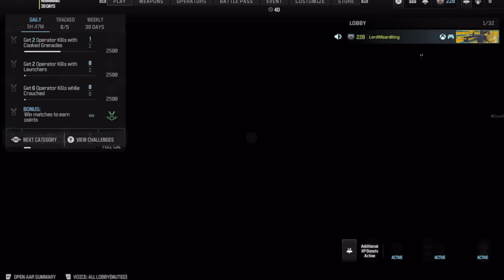Major CRASHOUT Caught on Livestream!!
Turtle makes someone CRASHOUT on livestream over a movie… also Cal is short for calender…

Edited by LordWizardKing
Intro outro song: “Good Griefs” by Turtle

Watch turtle live stream at Kick.com/TurtleDestroyer